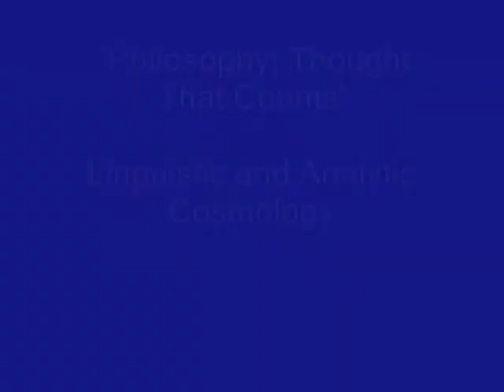Philosophy Journal: Linguistic-Analytic Cosmology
Scenic video background for another add to the philosophy journal of Gary C. Gibson. The topic is linguistic and analytic philosophy paradigms/ontologies of cosmology. The author reads the essay. A pre-big-bang emanation of virtual particles/loops from The One is considered.